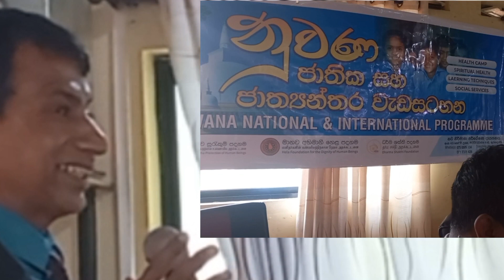සහකමිපාව | ඡීවිත රැසක් බේරණ කුසලතාව,|Empathy | sympathy | ධනාත්මක චිත්තාවේග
සහකමිපාව ඡනයා තුල අඩුවීම හැනි රැසක් ඇතිකරයි .මෙම කුසලතාවය ජනගහනය කීරීමට අවශ්‍ය  මූලික තොරතුරු මෙයින් පෙන්වා දේ.